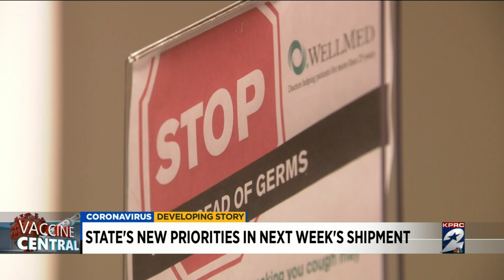State aims to concentrate on seniors with next vaccine shipment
With thousands of doses of COVID-19 vaccines set to be distributed across Texas next week, the state is asking providers to put an emphasis on people 75 and older.